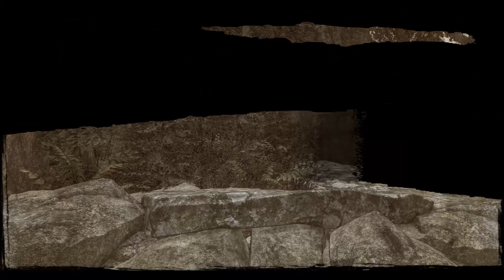Call of Juarez Gunslinger - Scene 7 - Dances with Renegades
Sit down and listen to the story of Silas Greaves, greatest bounty hunter of the Wild West... or so he says. Now available on Steam, Call of Juarez: Gunslinger is the latest game in the franchise, though apparently not related to the previous games, and for the price it's hard to beat.